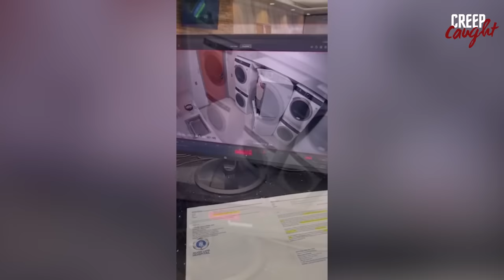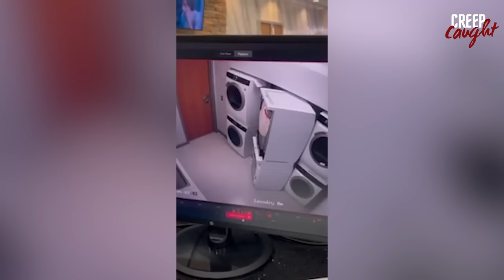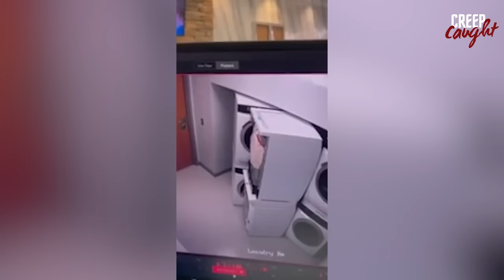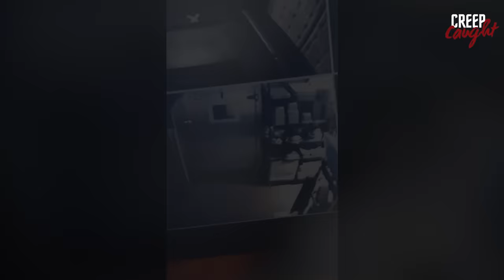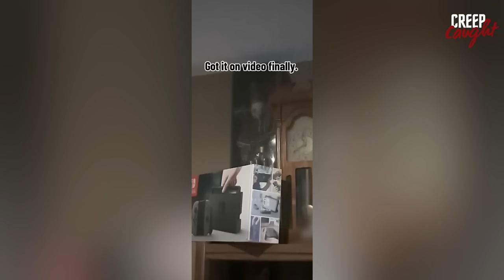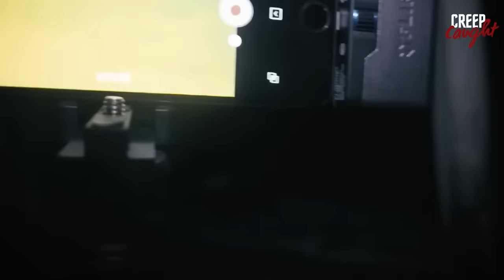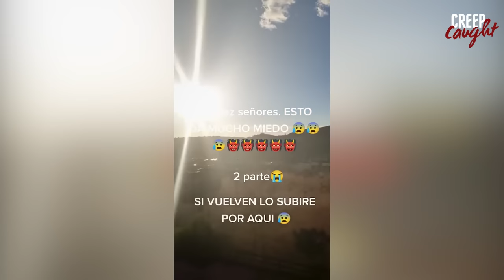50 MOST DISTURBING Moments Caught On Camera Vol. 12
50 MOST DISTURBING Moments Caught On Camera Vol. 12

In this video, we're sharing the 30 most Disturbing Things Caught on Camera. From creepy clowns to angry animals, these creepy moments will make your skin crawl!

If you're looking for some truly shocking and creepy moments caught on camera, then look no further! Watch as these horror stories unfold and see for yourself just how spook-tacular some of the most shocking moments can be!